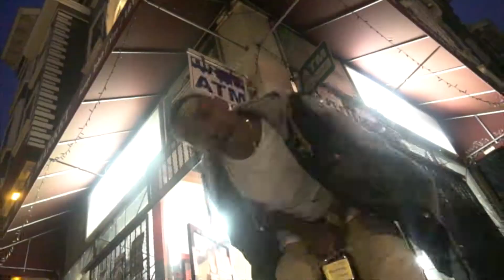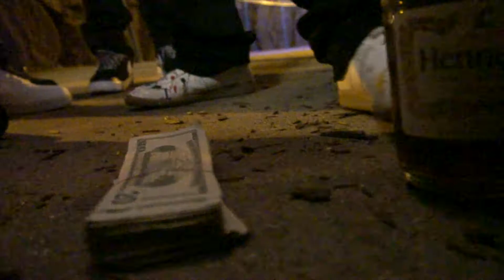GOOLA6 - CODE (OFFICIAL VIDEO)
*must watch*